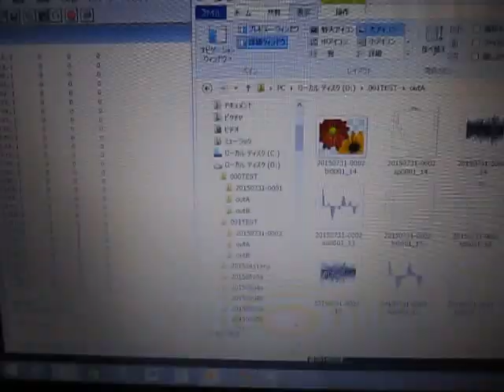Ｒ（フリーソフト）の統計処理 （超音波システム研究所）